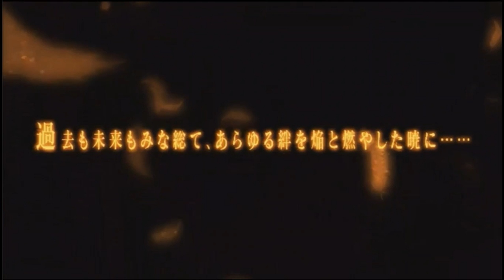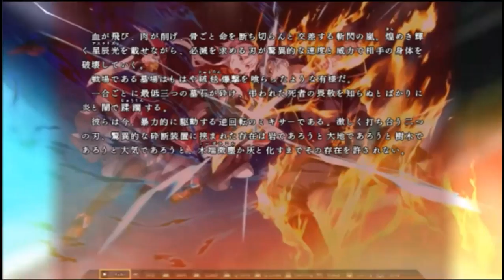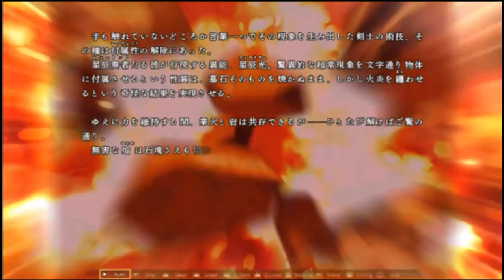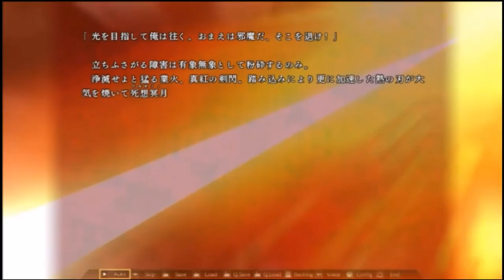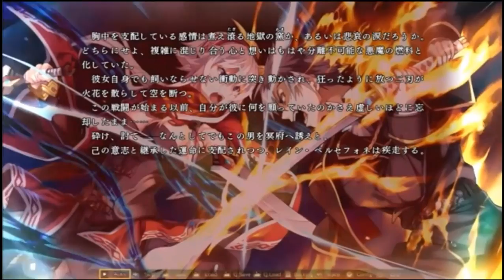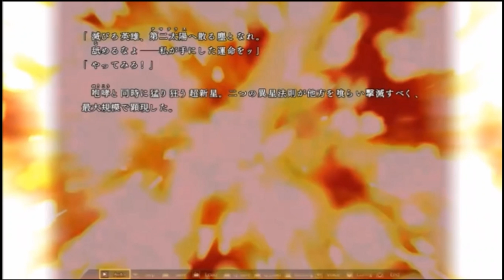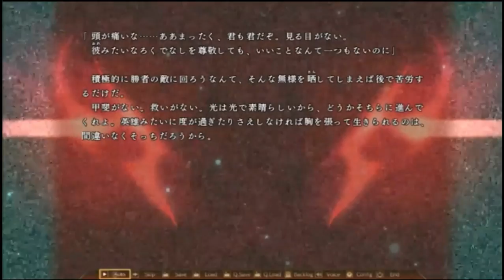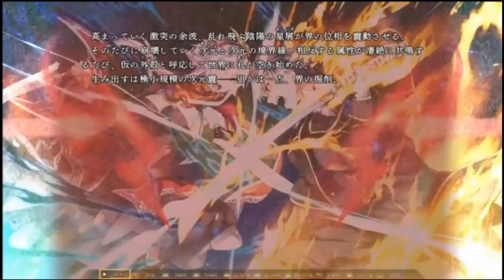[Direct-Play] Silverio Trinity [PC]